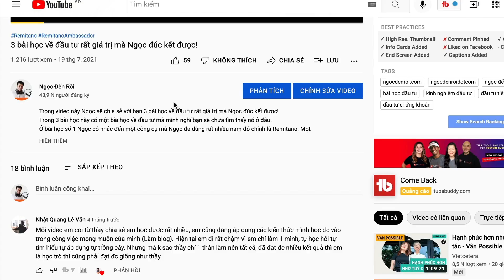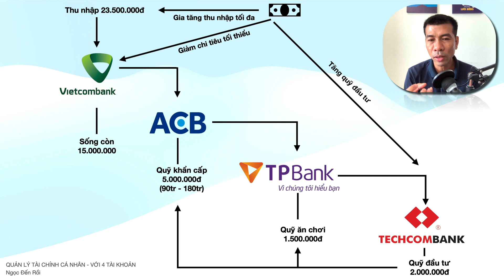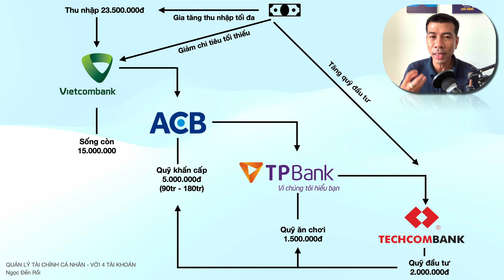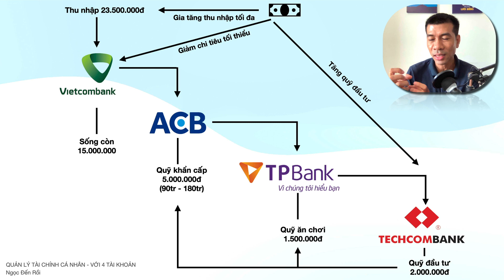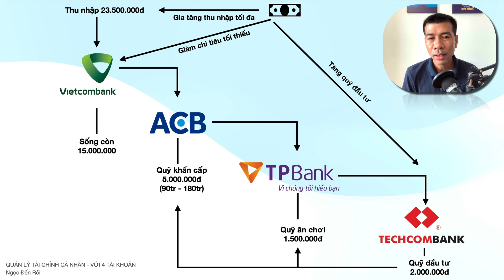QUẢN LÝ TÀI CHÍNH CÁ NHÂN: Phương pháp "4 tài khoản chảy tràn" dành cho Freelancer!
Ở video này Ngọc sẽ chia sẻ cho bạn phương pháp quản lý tài chính cá nhân dành cho freelancer (người làm việc tự do)
Ngọc gọi phương pháp quản lý tài chính này là "4 tài khoản chảy tràn"
Về cơ bản khá đơn giản, đó là bạn cần ngay tức khắc mở 4 tài khoản ở 4 ngân hàng khác nhau.
Sau đó bắt đầu từ tháng này bạn sẽ "chảy tràn" để dần dần "lấp đầy" cả 4 tài khoản này với 4 mục đích khác nhau.

4 tài khoản này sẽ có 4 tên gọi với 4 mục đích như sau:
1. Tài khoản "sống còn": Đây sẽ là số tiền mà bạn sẽ bắt buộc phải chi hàng tháng (ví dụ như thuê nhà, điện nước, đổ xăng...)
2. Tài khoản "Quỹ khẩn cấp": Đây sẽ là tài khoản mà bạn cần tích luỹ để phòng cho các trường hợp khẩn cấp xảy ra mà không thể dự đoán (ví dụ thất nghiệp, ốm bệnh...)
3. Tài khoản "Quỹ ăn chơi": Tài khoản này sẽ là nơi bạn tích luỹ số tiền để dùng cho các nhu cầu kiểu "có thì tốt, không có cũng chẳng sao" (ví dụ như đi sinh nhật, mua sách, tham gia khoá học, tiệc tùng bạn bè...)
4. Tài khoản "Quỹ đầu tư": Đây là nơi bạn trích một số tiền định kỳ hàng tháng để đầu tư và các sản phẩm tài chính nhằm khiến tiền đẻ ra tiền (ví dụ mua chứng khoán, chứng chỉ quỹ, tiền điện tử...)
Mục đích bạn cần tách riêng 4 tài khoản ở 4 ngân hàng khác nhau là để dễ dàng quản lý, và không bị ngứa tay mà chi tiêu lộn xộn bạn nhé.
Blog cá nhân - nơi bạn cách viết blog chuyên nghiệp kiếm tiền